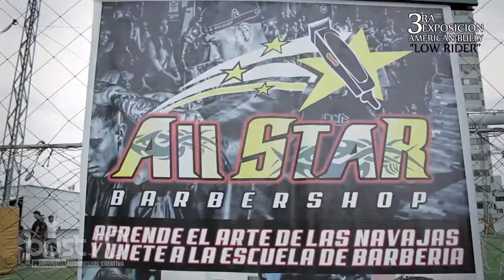2015-02-15: ABCI PERU - 3era EXPOSICION "LOW RIDER"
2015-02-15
ABCI PERU - 3era EXPOSICION "LOW RIDER"
American Bully Club Internacional PERU